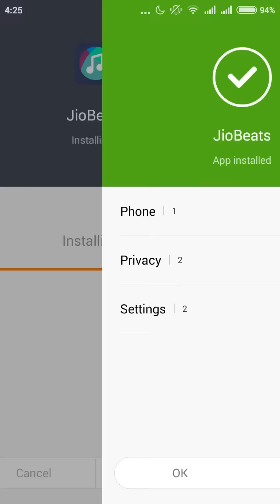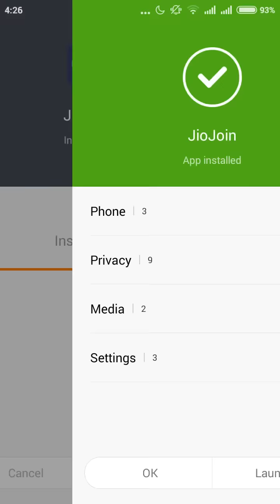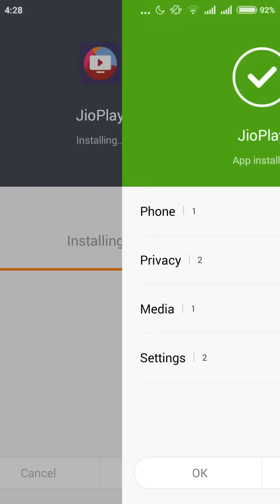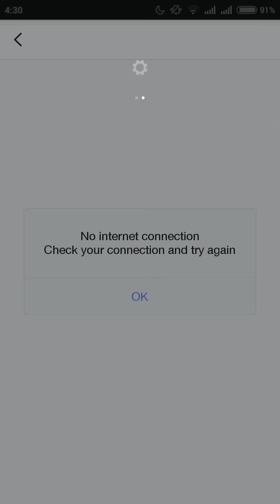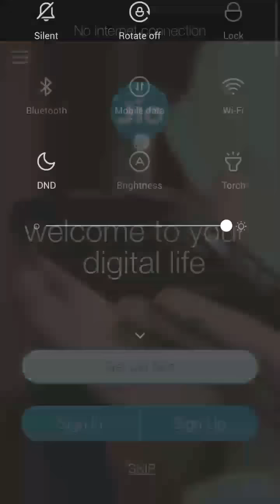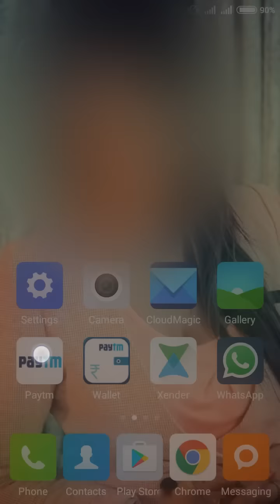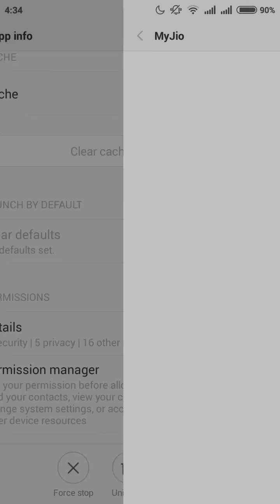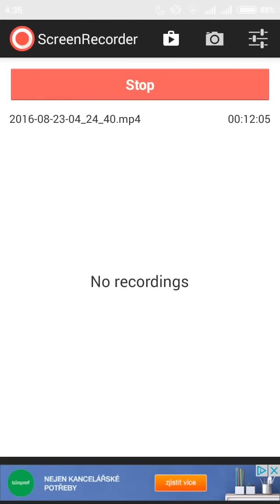How to Activate Reliance JIO to Generate Bar Code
Activating or Generating the Reliance Jio Sim Bar Code is the First Step to Grab the Free JIO Sim. In this Video I'm Showing you in a Step-by-Step Manner, How to Generate or Activate Reliance JIO Bar Codes for Multiple Time using the Same Mobile Phone.